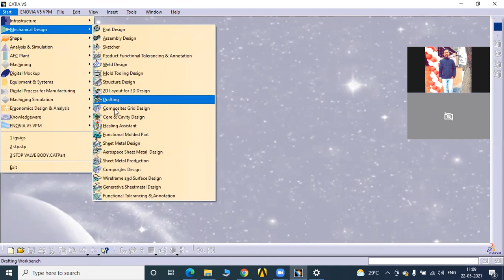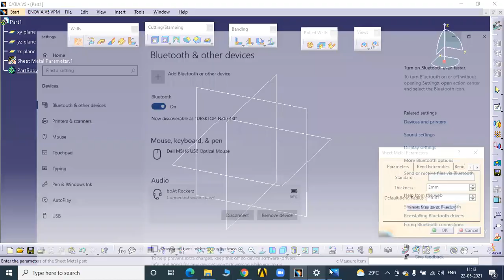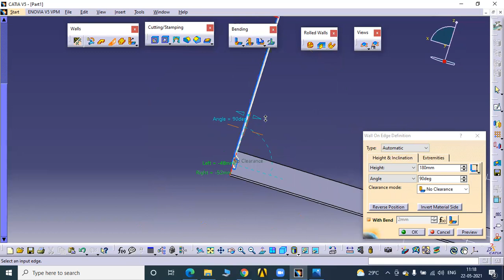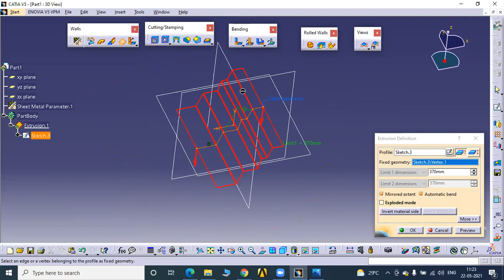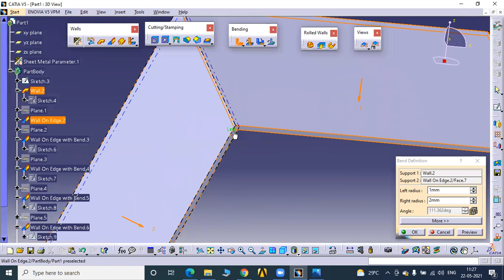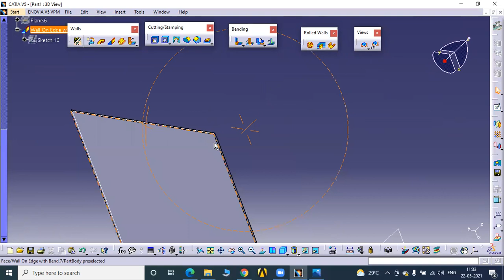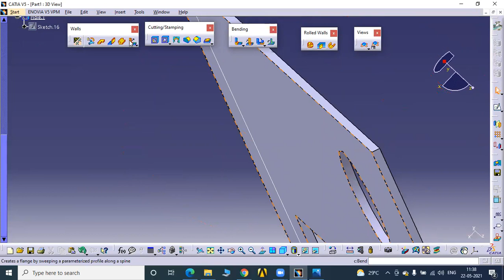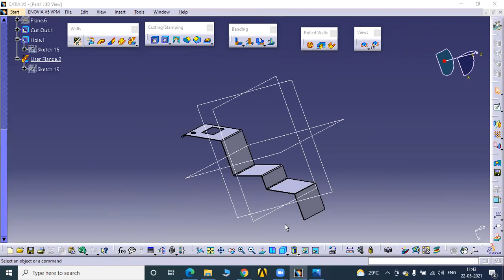CATIA Sheetmetal Live Lecture 01 in Marathi Language